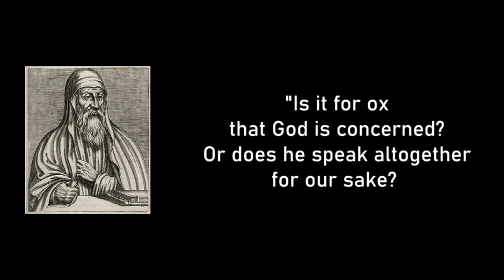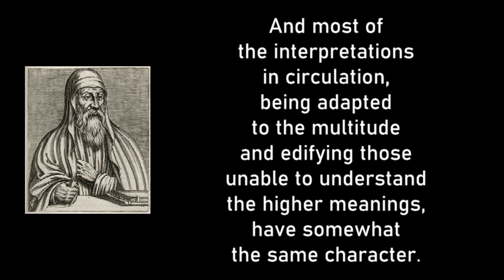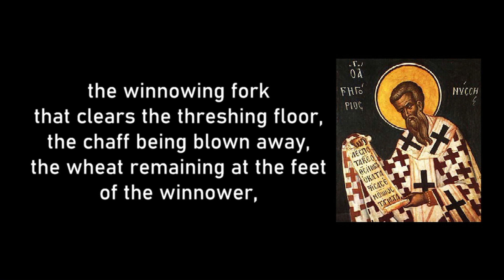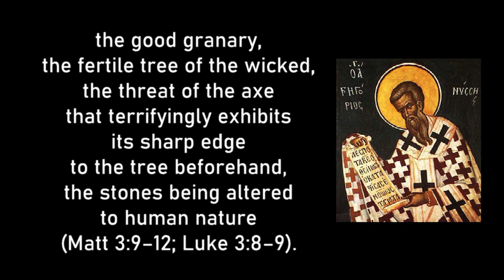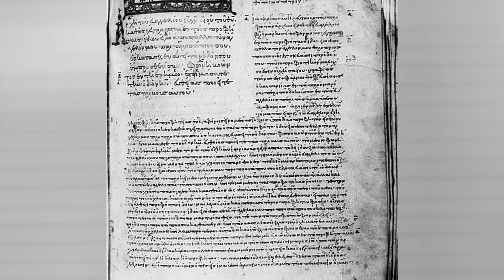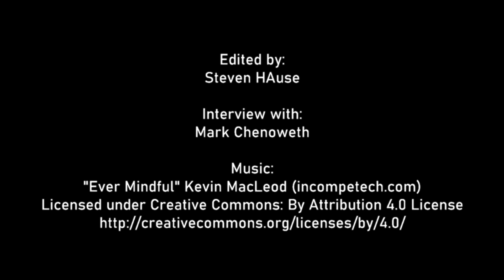Allegorical Readings in the Early Church - Mark Chenoweth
Mark Chenoweth describes how some theologians in the early church understood violent passages in the Old Testament.